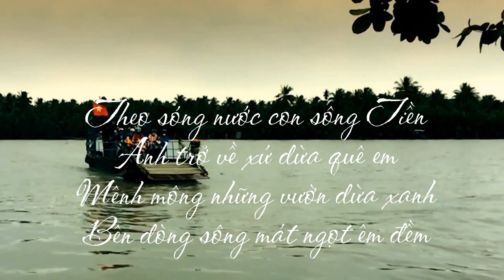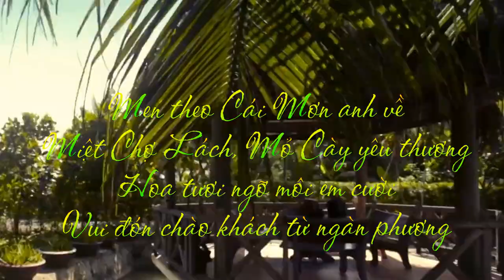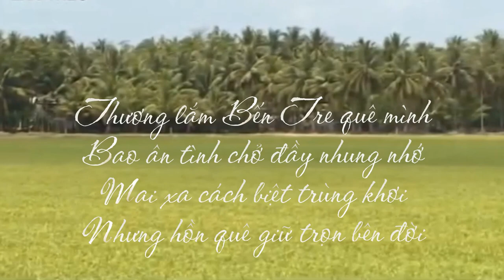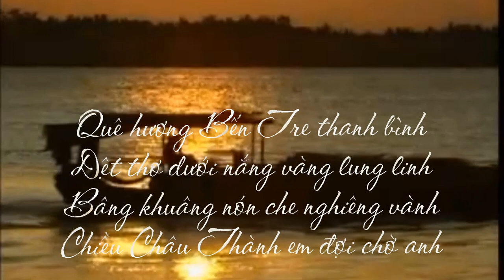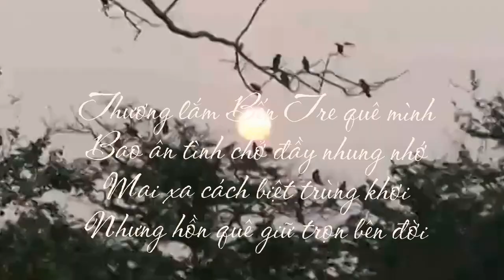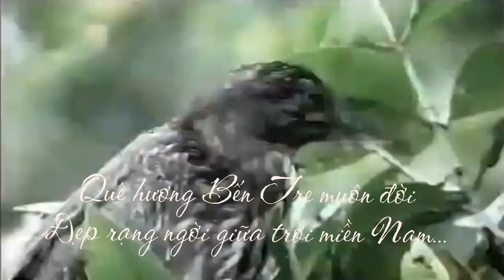Hương tình Bến Tre - ST. Hà Sơn